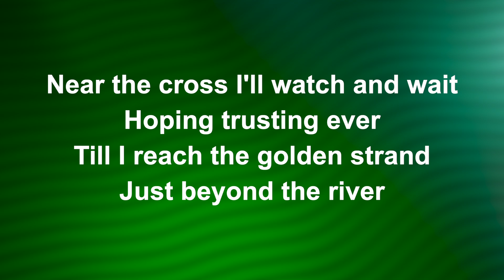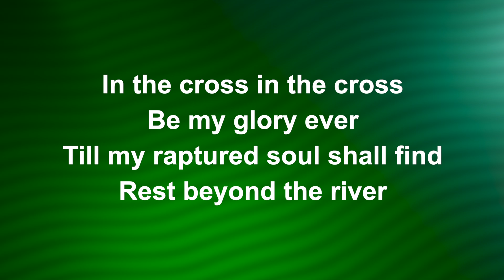Jesus Keep Me Near The Cross - Worship Lyric Videos (Preview)